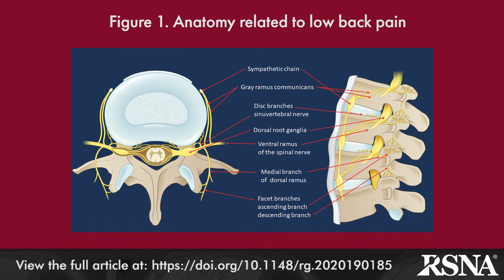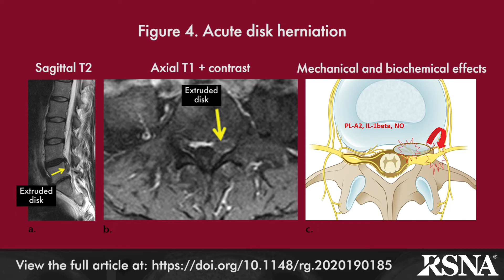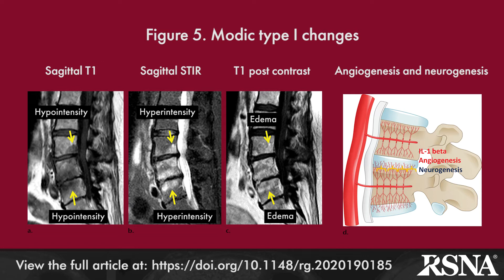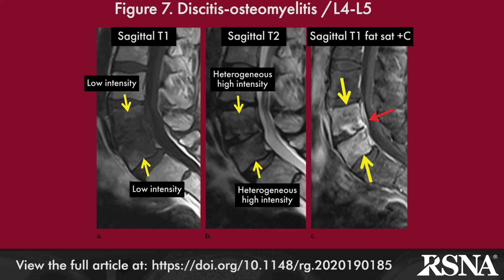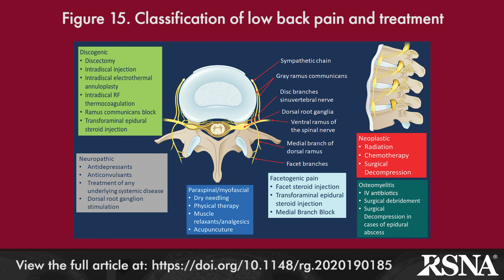Mechanisms and Origins of Spinal Pain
Jeffrey Klein, MD, reviews the article” Mechanisms and Origins of Spinal Pain: from Molecules to Anatomy, with Diagnostic Clues and Imaging Findings”  See  Ota et al, RadioGraphics 2020; 40:1163–1181.